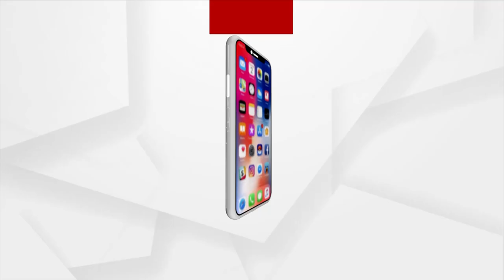ଗୋବିନ୍ଦଙ୍କୁ ନ୍ୟାୟ ଦେବାଲାଗି ବିକ୍ଷୋଭ କରୁଥିବା ବ୍ୟକ୍ତିଙ୍କୁ ରାତିରେ ଉଠାଇ ନେଲା ପୋଲିସ ।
ଗୋବିନ୍ଦ କୁମ୍ଭାର ହାଜତ ମୃତ୍ୟୁ ମାମଲା। ଗୋବିନ୍ଦଙ୍କୁ ନ୍ୟାୟ ଦେବାଲାଗି ବିକ୍ଷୋଭ କରୁଥିବା ବ୍ୟକ୍ତିଙ୍କୁ ରାତିରେ ଉଠାଇ ନେଲା ପୋଲିସ ।